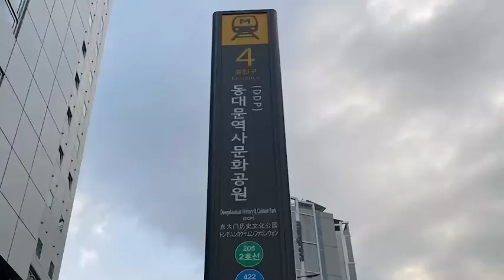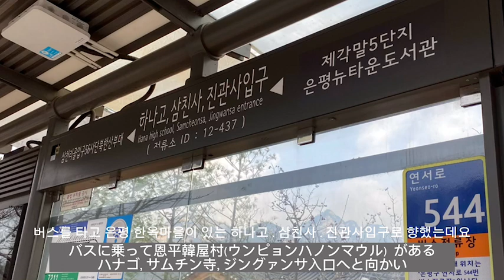【韓国：高麗大留学中】帝塚山学院大生が伝える恩平韓屋村の魅力！은평 한옥마을의 매력은?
帝塚山学院大学韓国語専攻（任ゼミ）N.Mさんが高麗大学留学中に訪れた恩平韓屋村を紹介します。ご覧ください。
일본 데즈카야마가쿠인대학교 한국어 전공 N.M양이 고려대학교 유학 중에 방문한 은평 한옥마을을 소개합니다.